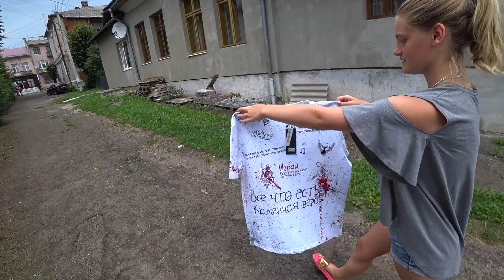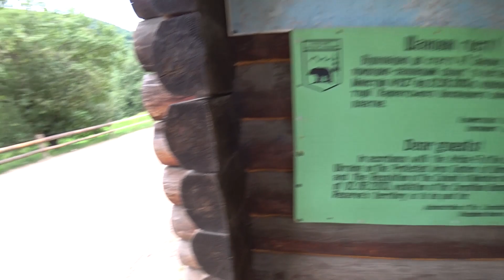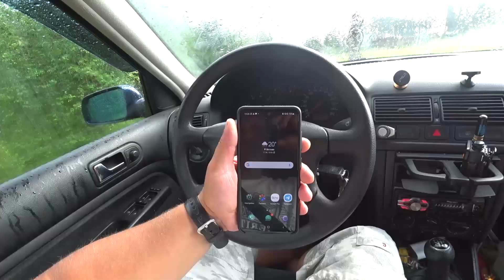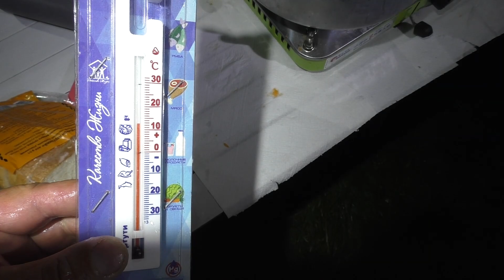Автопутешествие в Карпаты / 11 день / МЕЖГОРЬЕ / КОЗЬМЕЩИК / Подготовка к походу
Автомобильное путешествие 2021 в Карпаты дикарями. Одиннадцатый день. После ночевки в Межгорье, принимаем решение совершить еще один поход в горы)))) Потому что у нас остался один не покоренный двухтысячник - Петрос!
Для этого едем в Козьменщик и готовимся к походу. Готовим гуляш с рисом.